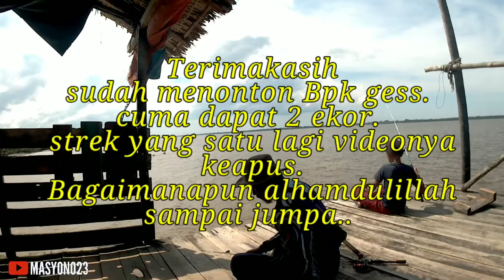Jangan dipegang ya gess, ini ikan sembilang, bukan ikan lele. ntar lu demam seminggu.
Assalamualaikum Bpk ges. Mancing lagi. Simak aja ya Bpk gess. Maaf jika tidak terhibur. @MASYONOMANCING